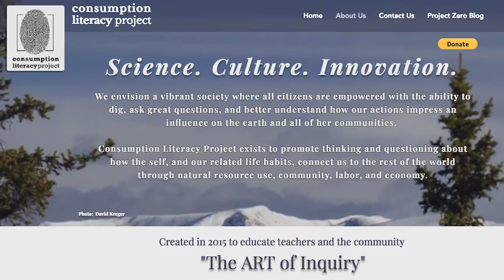Austine Luce and the Consumption Literacy Project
Austine Luce, PhD, discusses her work as the executive director of the Consumption Literacy project designed to engage the public with the art of thinking about our natural resource consumption,

marty[dot]otanez[at]ucdenver[dot]edu